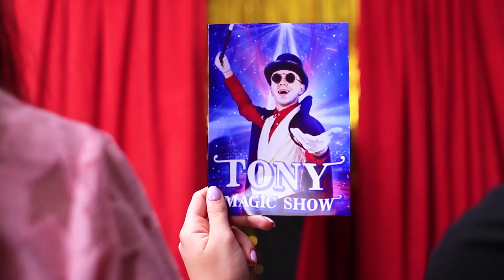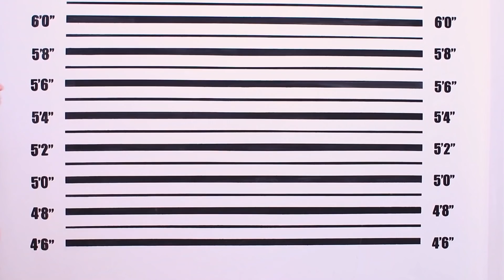Extreme Hide and Seek in Jail!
Prison is not the most fun place. However, hide and seek is a great way to diversify the time there. Watch funny situations in our new video.

Materials
• Polymer clay
• Thick plastic
• Superglue
• Glasses arms
• Thin black plastic
• Utility knife
• Foam paper
• Hot glue
• Light clay
• Dry pastels
• Sheet magnet
• Scissors
• White gloves
• T-shirt
• Fabric marker
• Ruler
• Bucket hat
• Acrylic paint
• Brushes
• Straws